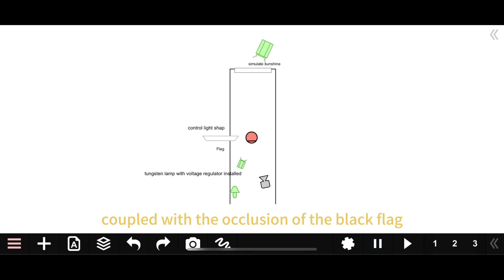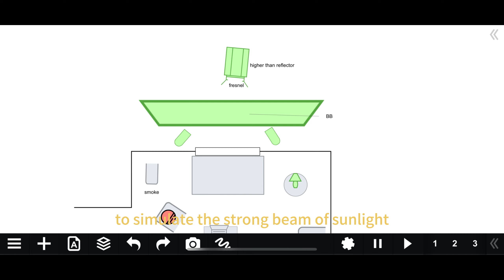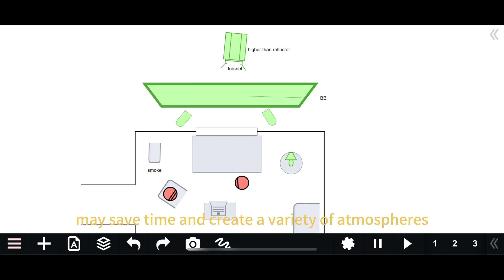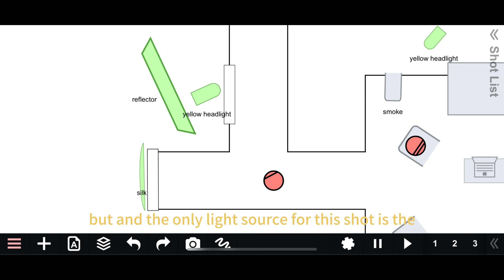Lighting Analysis of Classic Clip in Skyfall (Roger Deakins as DP)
This is my personal assignment. I personally like spy movies very much. As the spy movie with the best photography technology, Skyfall is very attractive to me. I selected an excerpt from the opening sequence in Skyfall as the focus of lighting analysis, because you can always see Roger Deakins' masterful control of light and shadow in a closed indoor space. Hope you like it.